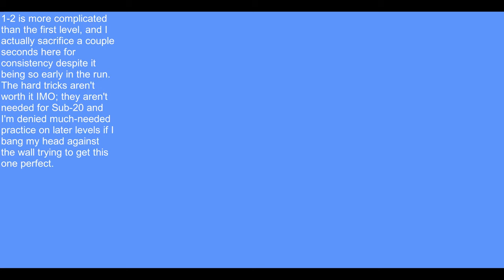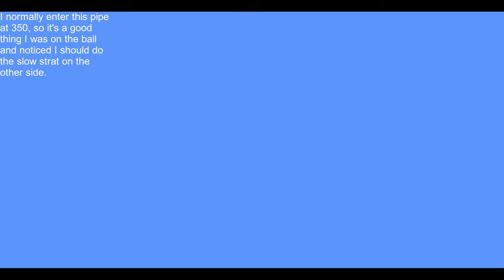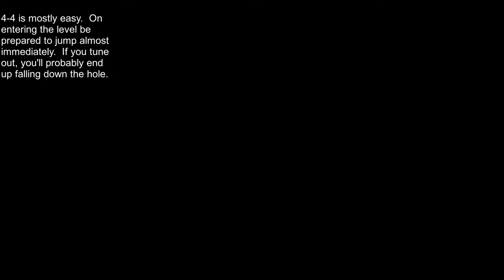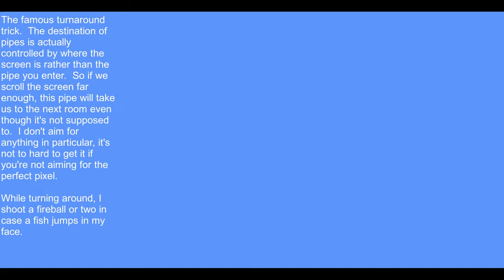Super Mario Bros. Warpless in 19:56 (Annotated)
This video contains my completion of the Sub-20 minute speedrun achievement set for RetroAchievements.org.  Since the main goal here was Sub-20, I chose strategies that I felt wouldn't be too likely to lead to death, but would give me some leeway for mistakes and time losses throughout the run.  I figured it may be helpful for people attempting this set if there was a guide of sorts, and the video could be a fun watch regardless even if you just want to see the run.  I'm not an expert, so this is more of a combination of "These are the strategies I used" and "These were my experiences" than a proper tutorial.

This can't be uploaded to speedrun.com since it doesn't follow any of the verification rules.  For one, the RetroAchievement emulator isn't one of the emulators that speedrun.com accepts, so I was never going to do a "legit" run anyways.  I probably won't go back and get another time just to submit to speedrun.com

The video may seem a bit choppy, but I assure you that's just the RetroAchievements emulator.  The emulator it's based on (FCEUX) doesn't run very smoothly, and I couldn't find any settings that would fix the issue.

I was pretty happy with this run overall, but I just couldn't escape the fireworks here.  If you don't know, if the last digit of the timer is 3 or 6 at the end of the level, you'll lose time to the bonus fireworks that appear.  A single firework will also appear when the timer ends in 1, but this doesn't cost time.  In this run, I managed to mess this up so many times that I lost probably 10+ seconds to the fireworks alone.  Other than that, I made fewer mistakes than I expected, which is good because I didn't have much leeway on the Sub-20 time otherwise.

I've heard Small Mario recommended over Fire Mario for beginner runners, but I think the Sub-20 barrier is probably low enough that Fire Mario starts to make more sense.  If you want to use Small Mario, you're losing 20s of your 1m 10s buffer against the WR by default.  From what I can tell, some levels would be easier with Small Mario, but others would be tougher, so you're probably looking at similar difficulty runs with less leeway on the Small Mario run.  The real deal-breaker for me is 8-3, which appears right at the end of the run and is much easier with Fire Mario.  Personally, I never practiced a Small Mario route at all.  If you think you'll be more comfortable with Small Mario, you can always watch Kosmic's Warpless Tutorial for a complete guide on that route.

If you're going for your own achievement, keep in mind that these strategies aren't gospel.  For example, I don't mind moderate precision or complex setups, but I am allergic to reacting to enemy patterns.  If you feel differently, then you may want to adjust your strats to favour rushing through reaction-based sections at full speed, but skipping out on some of the more complicated setups.

When practicing, I recommend that you don't just try to learn every level in the run individually and then start doing runs.  The process takes long enough that you'll start to forget the details of the earlier levels by the time you've put together strategies for the later ones.  Instead, build up your skills over time.  Learn each level in a world, then try to do the entire world at once.  Then move up to combining that world with earlier worlds.  You should also make some time to refresh your memories on earlier worlds as you go through this process, especially if you don't try to blaze through learning everything in a week.  Eventually everything will become second-nature, but it takes a while to get to that point, and before that it's easy to get rusty on levels you haven't played in a bit.

Finally, make sure you make liberal use of save states to avoid needing to spend time replaying earlier levels.  It's definitely not cheating, and it's also definitely not worth it to practice in Hardcore mode.

If you're wondering about the music, I didn't listen to or record the original game sounds; this is just what I was listening to during the run.

Shoutouts to Kosmic, who made a Warpless speedrunning tutorial that gave me some useful info and inspired the achievement set.  Also shoutouts to suspect15 for making the achievement set, as well as Liqquify, whose run I arbitrarily picked to steal some strats from.